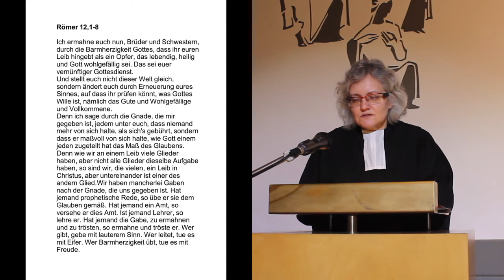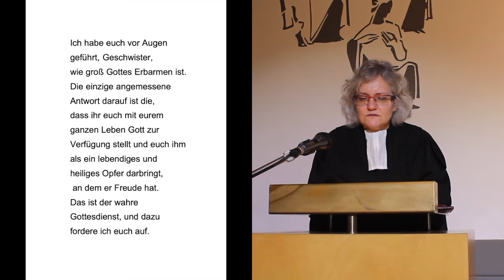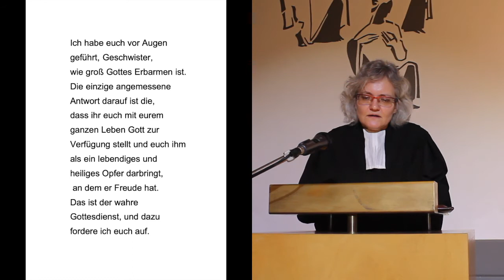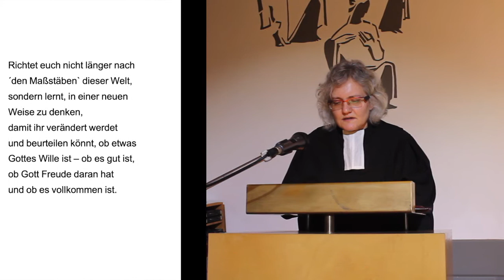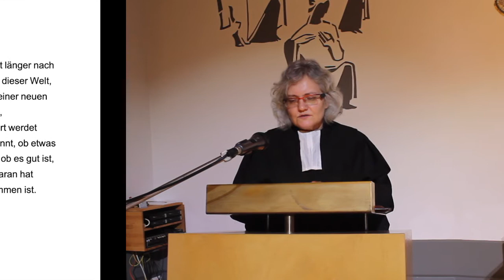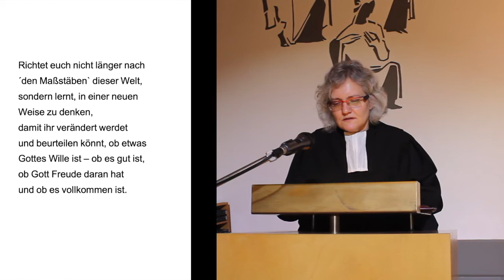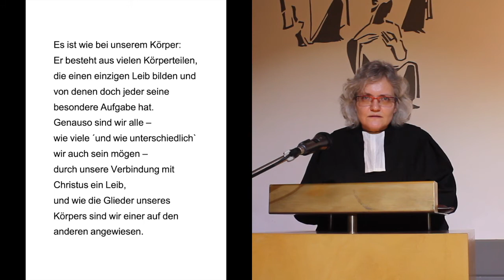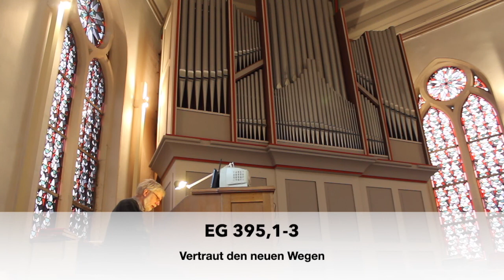Gottesdienst 10. Januar 2021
Gottesdienst aus der Lutherkirche (Marienviertel)